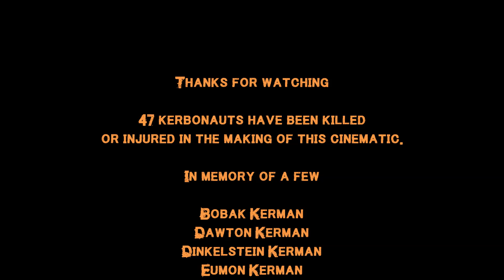Kerbal Space Oddity (Gameplay Cinematic)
I will put a full Mod list and tutorial If requested.

Music: Space Oddity (Mitty Mix) by David Bowie and Kristen Wiig (Google Play • iTunes • AmazonMP3)

MOD LIST 1.0.4 CKAN manager "OpenGL" launched through steam

[x] Science
6S Service Compartment Tubes!
ALCOR,"Advanced Landing Capsule for Orbital Rendezvous"
Alcubierre Warp Drive (Stand-alone)
Animate Emissive Module
Antennas (parts mod)
ASET Props
Astronomers Visual Pack with extra options
Atmospheric Sound Enhancement
Atomic Age (Engines Parts Mod)
Aviation Lights
Bahamuto Dynamics (Parts Mod)
BahamutoD Animation Modules
Camera Tools
Civilian Population
Cool Rockets
Contract Configuration
Contract Window+
Crew Manifest (VERY helpful)
Crew Portraits
Custom Clusters Stock Adapter
 Distant Object Enhancement (AVP)
Dmagic Orbital Science (love this mod)
Enhanced NavBall (must have)
EVE "Environmental Visual Enhancement" (AVP)
Extraplanetary Launchpads
Firespitter Core
Glass Panes and Enclosures (GPE)
Habitat Pack
HullCamVDS (Camera parts Amazing)
Impossible Innovations
Kerbal Attachment system
Kerbal Inventory System ("KIS" Must Have)
Kerbal Planetary Base System
Kerbal Stats
KW rocketry + Community Fixes
Layered Animations
Lithobrake Exploration Technology
Magic Smoke Industries Infernal Robotics (and extra modules, expansions, etc)
MechJeb 2 (Must Have)
Module Manager
Planet Shine (AVP) (gives wrong version error works fine)
RasterPropMonitor + Core
REPOsoft Tech-Agencies
SCANsat (really fun scanner mod)
Smoke Screen-Extended FX plugin
Surface Lights
Tarsier Space Technologies with Galaxies
Toolbar (gives error works fine)
TweakScale (Must Have)
WASD Editor Camera (should have been this way by default)

A lot of this you dont really see in the video but it makes gameplay variety much more extensive. You really dont need that many Civilians mods because they can lower FPS bad! Also without running with the launch command OpenGL it would have never worked.